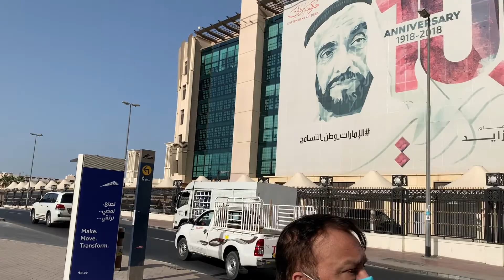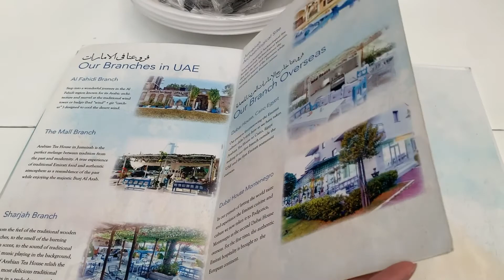Vlog.11 | Old Town | Bur Dubai | Arabian Tea House | Gold Souq | 2021